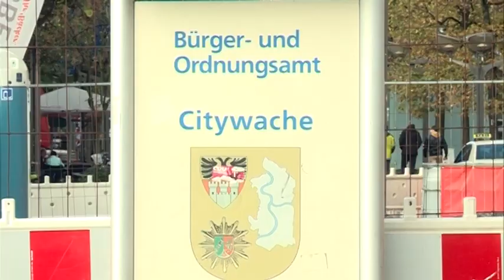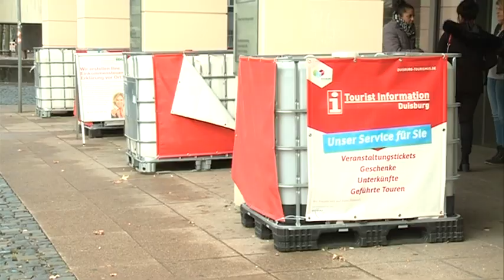STUDIO 47 .live | STEPHAN WEDDING, JUDU/DAL, ÜBER DIE SICHERHEITSPOLLER FÜR DIE INNENSTADT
Im Interview spricht Stephan Wedding, Fraktion Junges Duisburg/DAL, über die Verzögerungen beim Einbau der geplanten Sicherheitspoller in der Duisburger Innenstadt. Was genau kritisiert Junges Duisburg am Vorgehen der Stadt Duisburg?